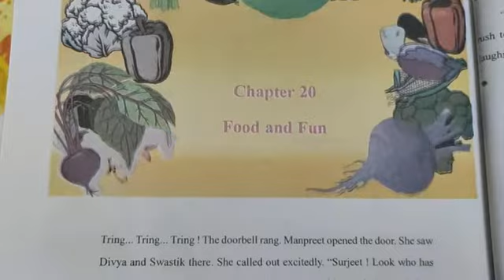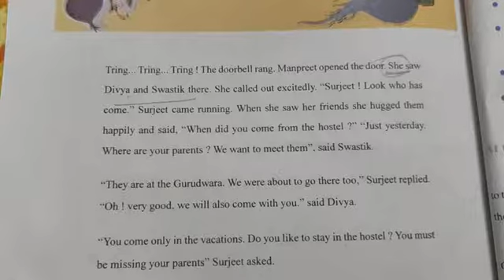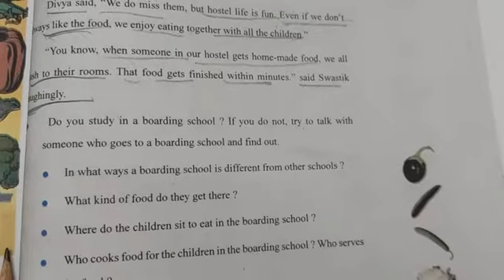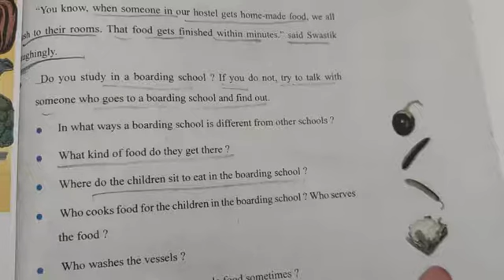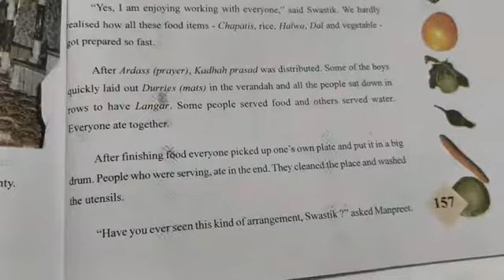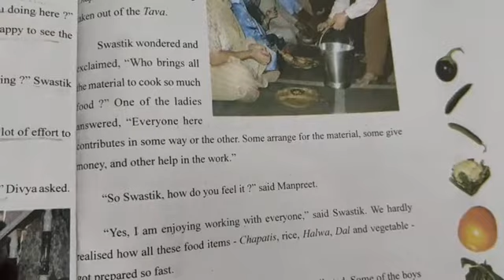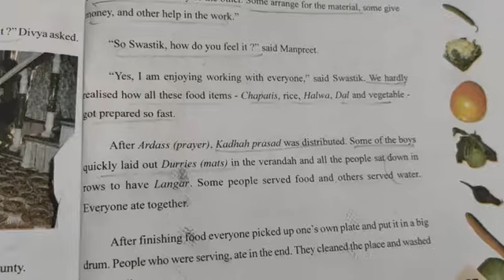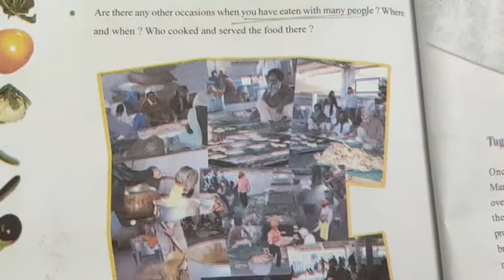4th!! EVS!! ch-20